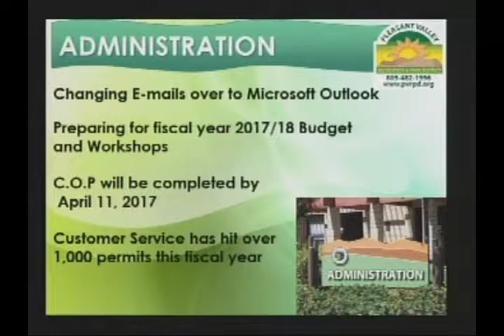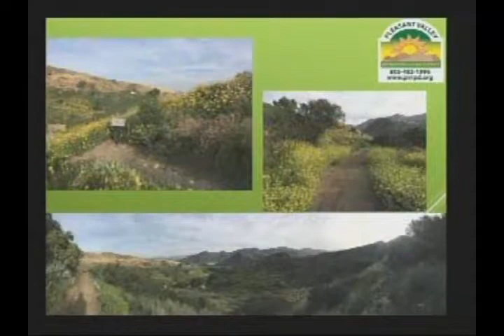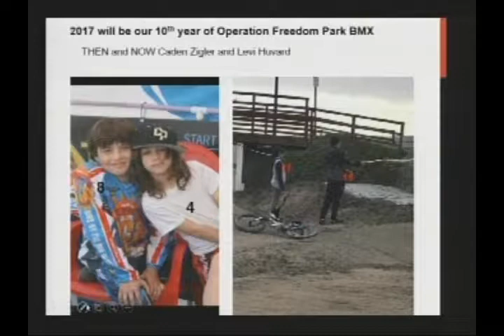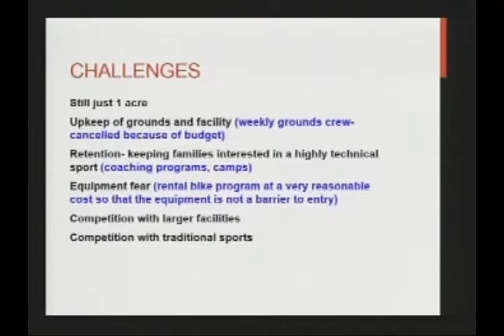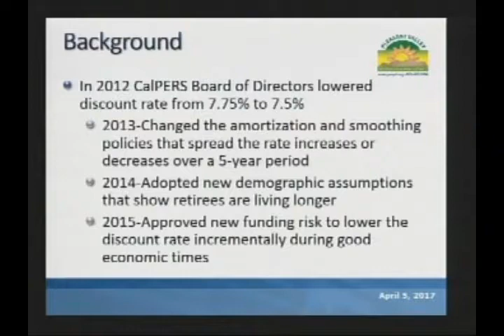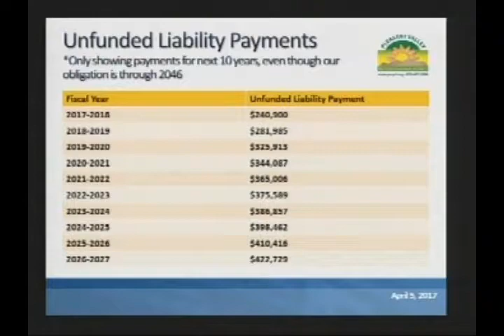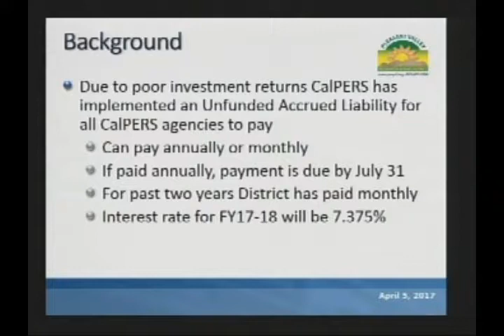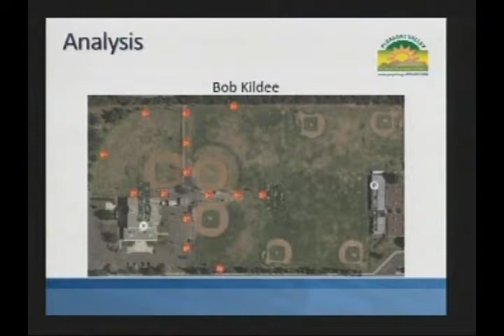PVRPD Board Meeting 04.05.2017